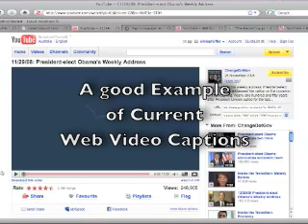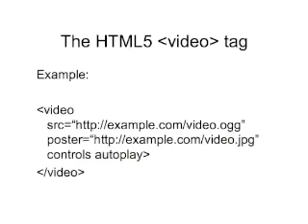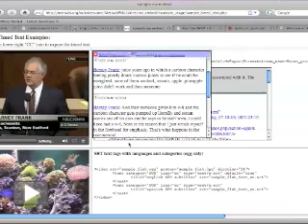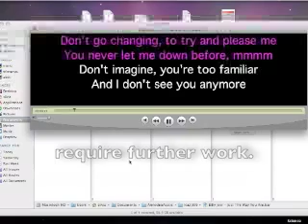Video accessibility for the HTML5 video tag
This is a submission to the W4A 2009 Web accessibility conference In the video, we explain the current status of video accessibility on the Web and means forward for HTML5. We propose a solution for associating textual captions with video and explain it on the example of Ogg Kate, SRT and DFXP. We then explain further challenges such as Sign Language, Audio Annotations, and more general types of time-aligned text, e.g. Karaoke, music lyrics, ticker-text, transcripts, or annotations with hyperlinks.